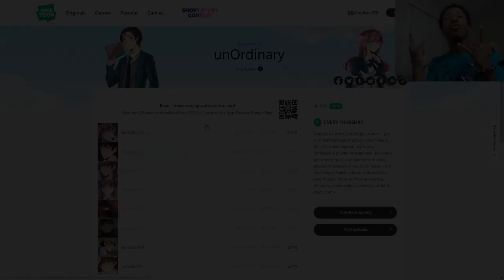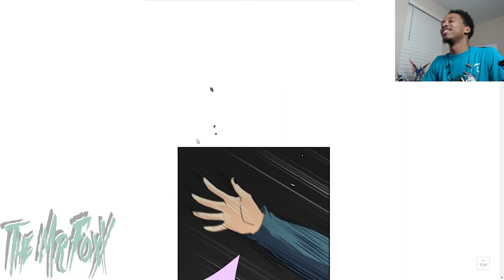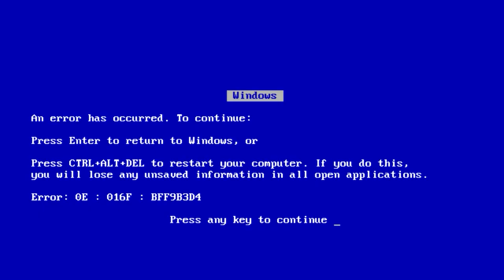They Need Help...Unordinary Episode 174 Reaction!!!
After Reading this chapter mt heart is really in pain for both of them. I just want them to be cols again.